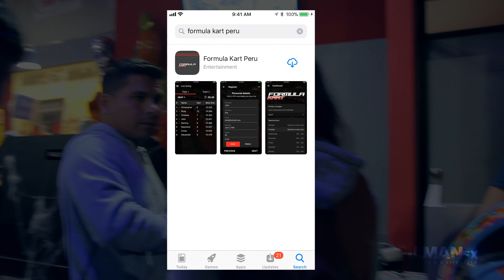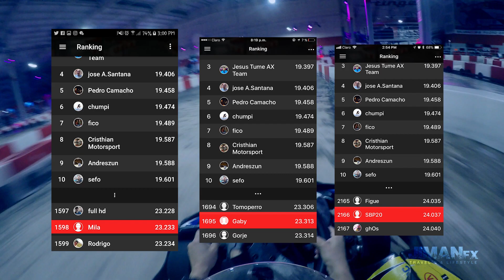FORMULA KART PERU + VELOCIDAD Y DIVERSION + JIMANFX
Kartodromo techado de 4000m2 ubicado en Metro de la UNI, Av Tupac Amaru cuadra 16.
El más moderno de sudamérica. Una sesión consta de 6 minutos en pista donde puedes dar hasta 14 vueltas aproximadamente.
Válidas para ser consumidas durante todo 1 año.

Grabado con Gopro Hero 4, CANON 6D,
Lente Carl Zeiss 22mm y 50 mm.